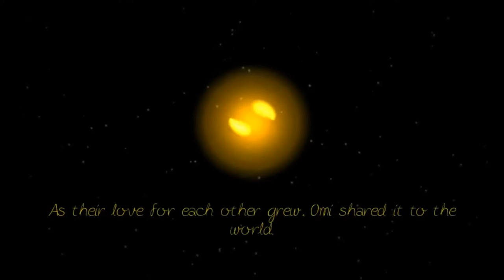A Promising Origami Game | Let's Play Torn Apart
Today we're going to be playing Torn Apart. A game about two lovers from the stars separated and their quest to reunite. So far we're just following Kami, but who knows what the future holds for this game. The world they are in is absolutely gorgeous, filled with shadows and lights that give it a mystical atmosphere.